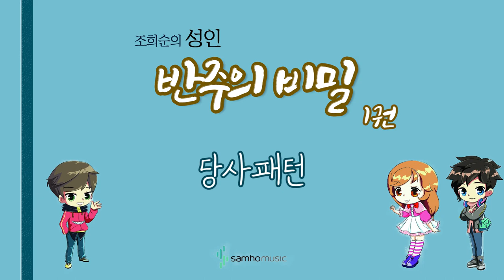조희순의 성인 반주의 비밀 1권) 당사패턴 AR. 삼호뮤직 출판사 [조희순 교수 | JOY쌤]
저자 : 조희순

저서